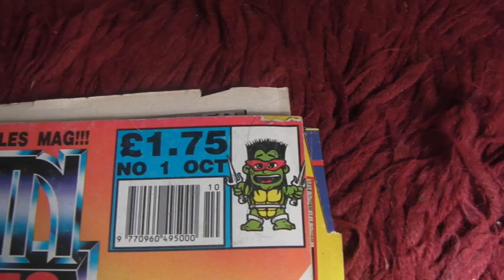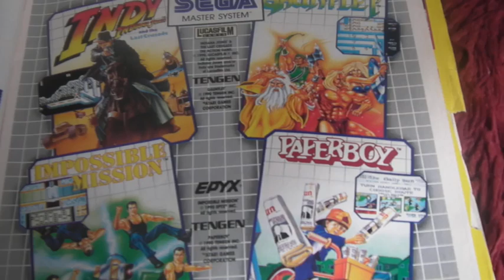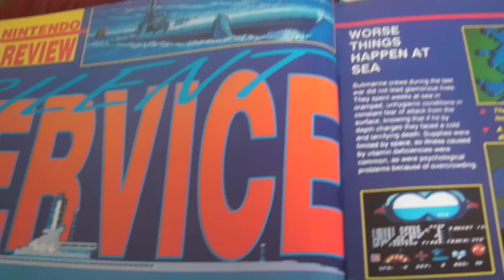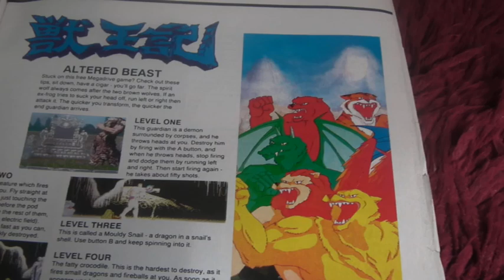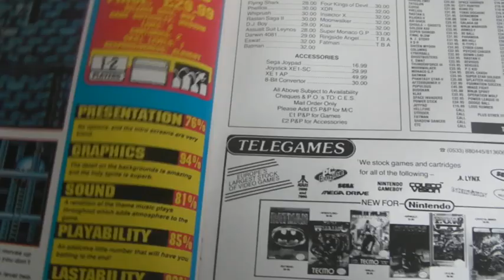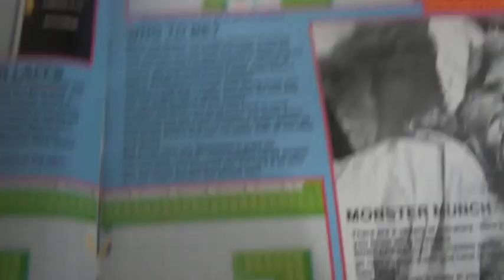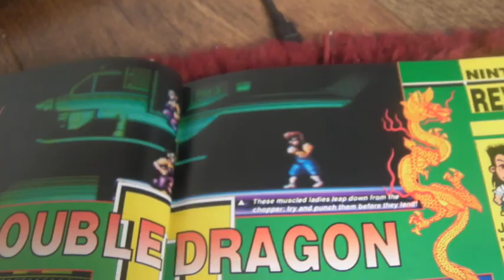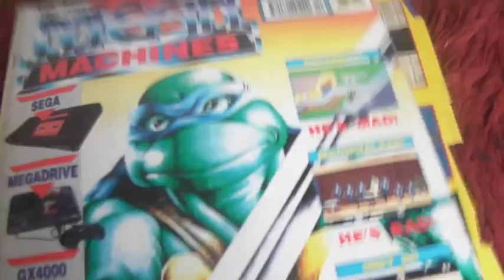Retro Game Magazine: Mean Machines Issue 1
Just having a quick flick through :3